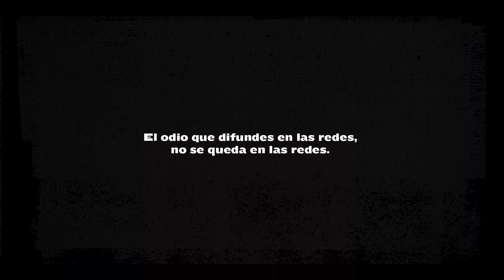Ódiame: Testimonio de Fernan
"Una noche decidí salir a una discoteca. Me encontré con un grupo y me dijeron: 'negro de mierda, ¿dónde vas?'. Me golpearon con una botella. No salí a la calle durante dos meses. Tenía miedo".

Fernan nos trae su testimonio para Ódiame.